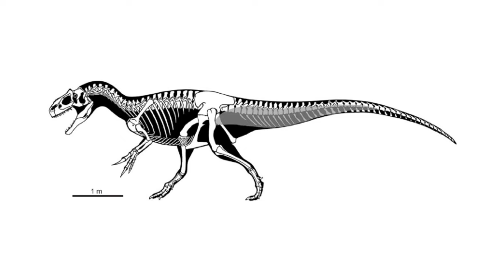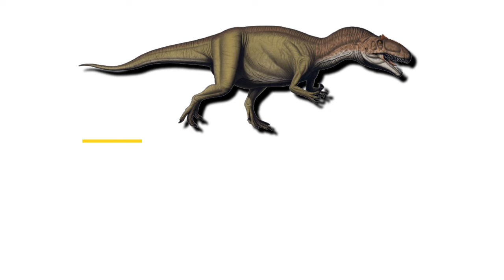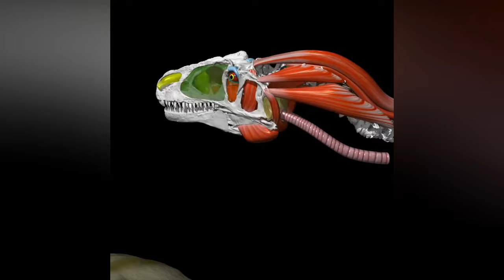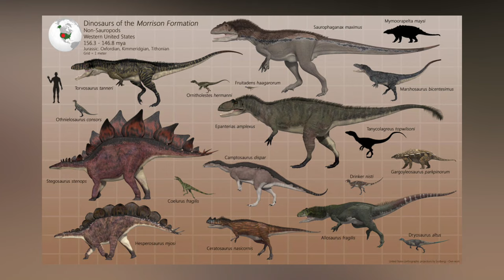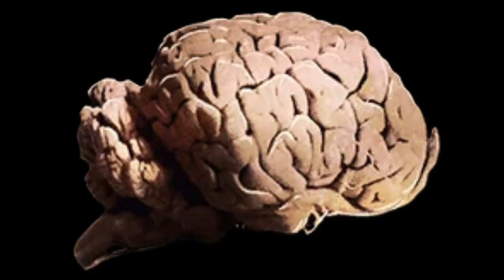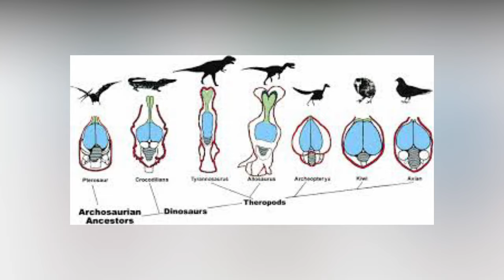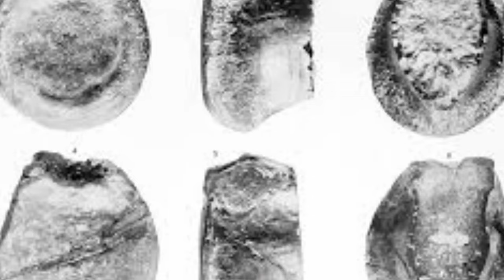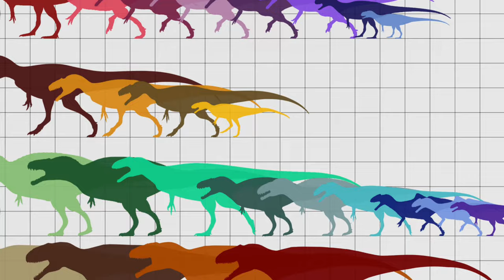Who Was The Most Successful Predator of The Late Jurassic?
Step back into the Late Jurassic era and meet Allosaurus, the apex predator that ruled North America 155 to 145 million years ago! 🌍🦴 Known for its incredible size, reaching lengths comparable to a basketball court, Allosaurus wasn't just massive; it was one of the most formidable carnivores of its time. 🏀➡️🦖

Discover how this 'fierce lizard' managed to top the food chain despite its delicate jaw and thin teeth. Dive deep into the world of Allosaurus, from its powerful hunting tactics to its unique adaptations that allowed it to thrive amidst fierce competition. 🥇👑

Allosaurus roamed vast open plains and dense forests, leaving a legacy that continues to captivate scientists and dinosaur enthusiasts alike. Its iconic three-foot skull and backward-facing sharp teeth were perfect for catching and consuming large prey. 🌲🍖

Join us as we explore the life of Allosaurus, examining its diet, which likely included Stegosaurus and young sauropods, and its advanced hunting strategies that may have involved group tactics. Plus, learn about the fascinating social behavior and possible scavenging habits of this Jurassic giant. 🦴🔍

👇 Could Allosaurus have survived in today's world, or was its extinction a mercy?

Chapters:

00:00 Allosaurus
01:12 Appearance
04:06 Hunting Tactics & Prey
06:08 Habitat
07:34 Scaly Skin, Brain & Senses
08:39 Social Behaviour
09:49 Discovery
11:23 Classification
12:33 Extinction
13:04 Conclusion